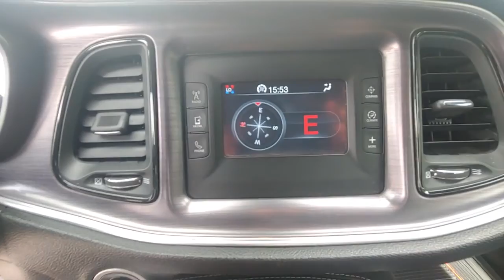2015 DODGE CHALLENGER Knoxville, Farragut, Oak Ridge, Maryville, Gatlinburg, TN FH905813A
Billet Silver Metallic Clearcoat Used 2015 DODGE CHALLENGER available in Knoxville, Tennessee at Jim Cogdill CDJR. Servicing the Farragut, Oak Ridge, Maryville, Gatlinburg, TN area.

FUEL EFFICIENT 30 MPG Hwy/19 MPG City! ONLY 53047 Miles! Dual Zone A/C Keyless Start Bluetooth iPod/MP3 Input SIRIUSXM SATELLITE RADIO ENGINE: 3.6L V6 24V VVT TRANSMISSION: 8-SPEED AUTOMATIC (845R... Aluminum Wheels KEY FEATURES INCLUDE: iPod/MP3 Input Bluetooth Aluminum Wheels Keyless Start Dual Zone A/C. EXPERTS REPORT: Unlike its admittedly smaller Chevy and Ford rivals the Challenger offers an adult-friendly backseat a large trunk and a quiet comfortable ride that all make this boulevard bruiser a fine daily driver and road tripper. -Edmunds.com. Price does not include licensing costs registration fees taxes and dealer doc fee of $699 which are to be paid by the consumer.